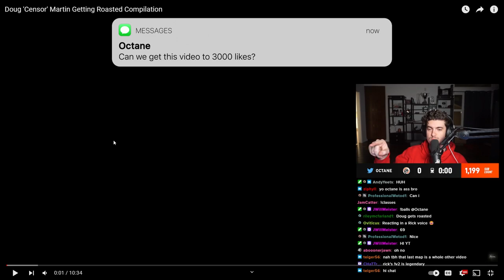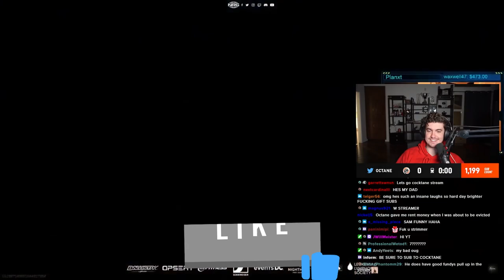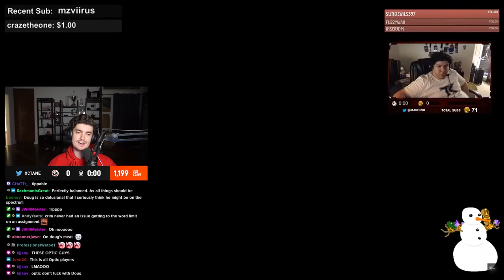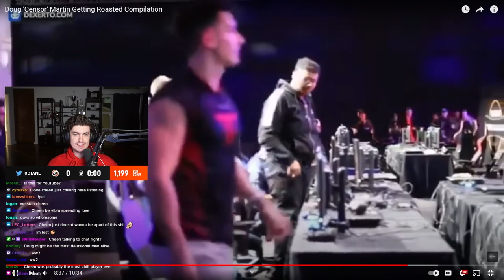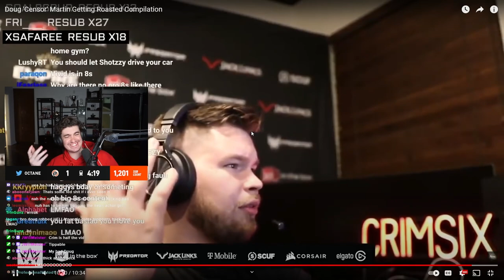The DOUG "CENSOR" Roast Compilation